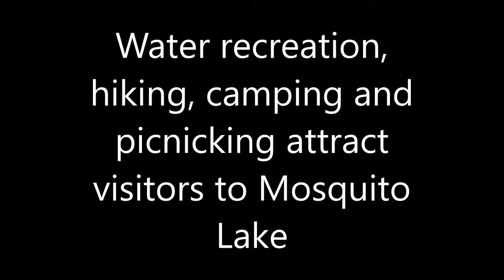Mosquito Lake River Dam Cortland Ohio